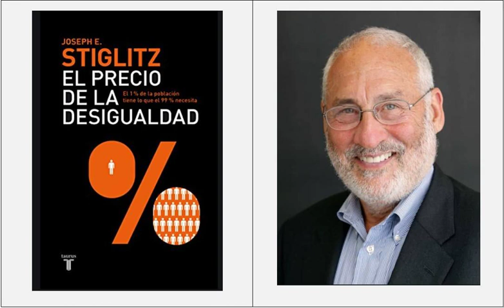Precio de la desigualdad - 1.5 El Averno del Asalariado Mínimo [61 a 63]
Página 61.
El precio de la desigualdad, por Joseph E Stiglitz, 2012.
El 1 % de población tiene lo que el 99 % necesita.

Capítulo1. El Problema de Estados Unidos con el 1%.

1.5 El Averno del Asalariado Mínimo.
La polarización.
Estados Unidos siempre se ha visto a sí mismo como un
país de clase media. Nadie quiere considerarse un privilegiado y
nadie quiere pensar que su familia está entre los pobres. Pero
en los últimos años, la clase media estadounidense se ha visto
eviscerada, ya que los «buenos» empleos de clase media —que
requieren un moderado nivel de cualificación, como por ejemplo
los trabajos de la industria del automóvil— parecen estar
desapareciendo en relación con los empleos de la parte baja,
que requieren poca cualificación, y los de la parte alta, que
requieren más. A este fenómeno los economistas lo denominan
la «polarización» de la población activa. En el capítulo 3
examinaremos algunas de las teorías que explican por qué está
ocurriendo y lo que puede hacerse al respecto.